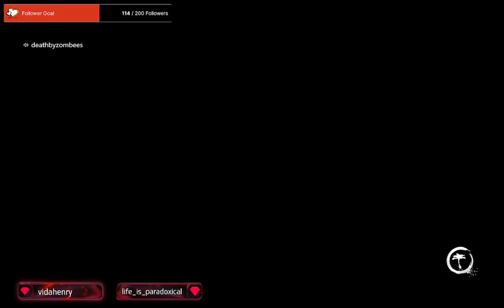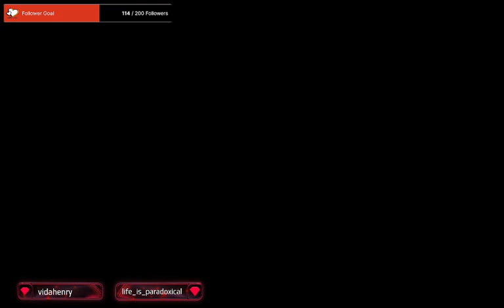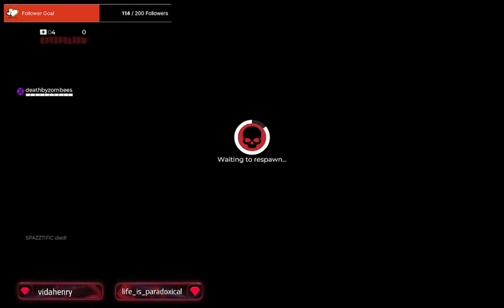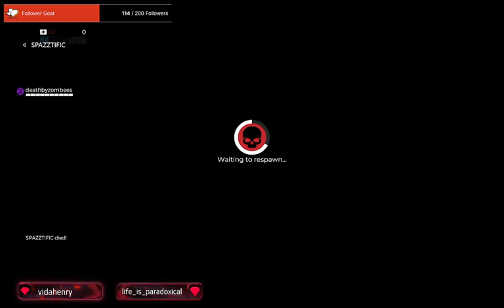Time for a Haus party!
Dead Island 2 DLC w/deathbyzombees